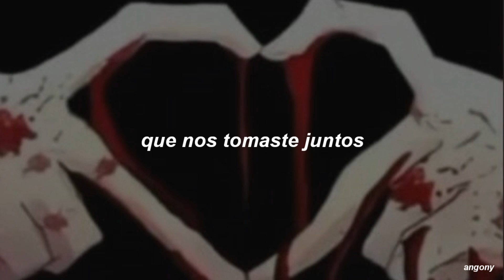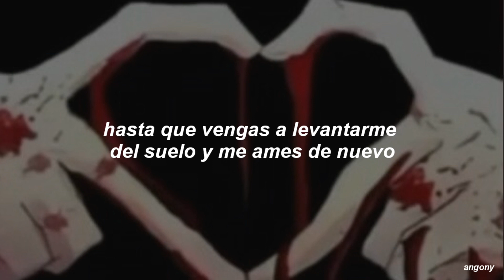cigarettes after sex - pistol (sub español)